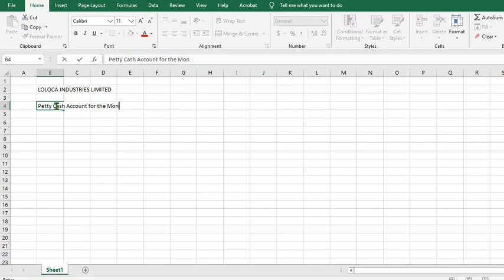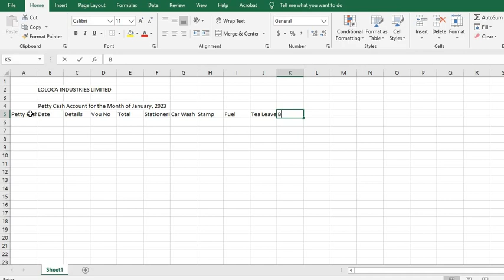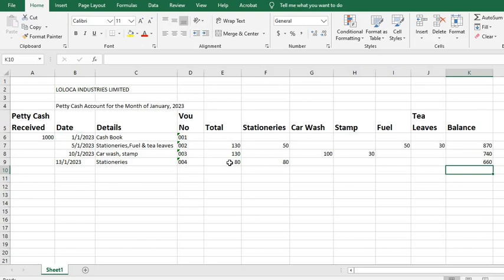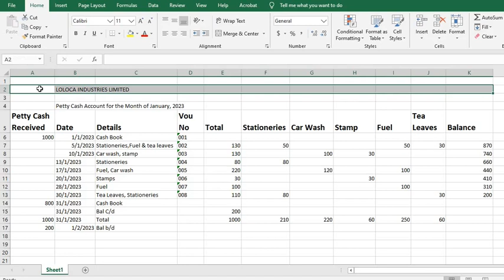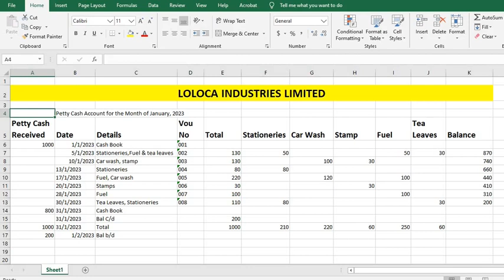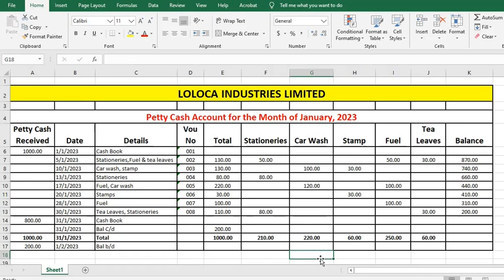How To Create Analytical Petty Cash account with Ms _Excel _Cash _Accounting _Excel _Accounting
how to create a petty cash account using excel - part 1,
how to create analytical petty cash account with ms excel,
how to create a petty cash account using excel,
petty cash book in hindi, analytical petty cash book,
 how to maintain cash book petty cash in excel,
 how to create a petty cash book / cash account in excel,